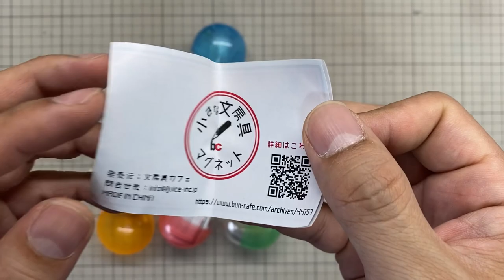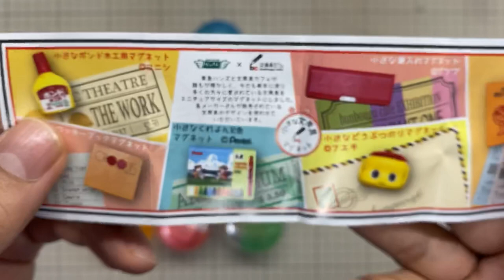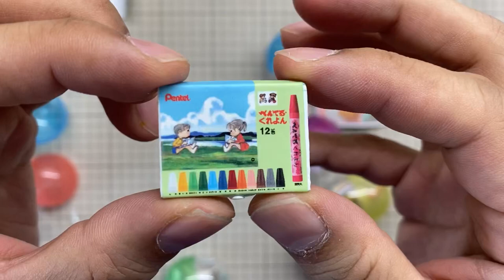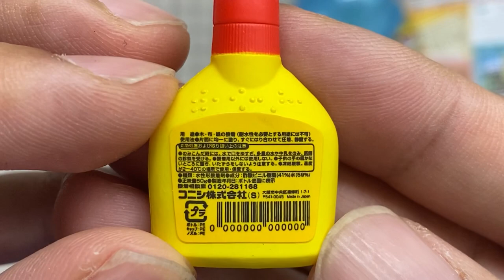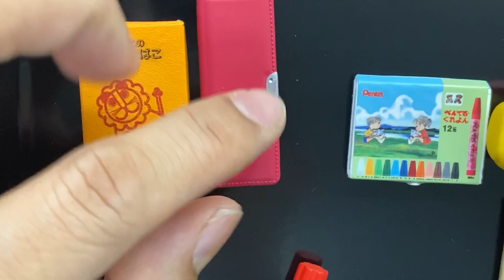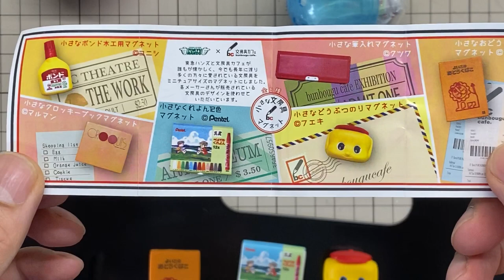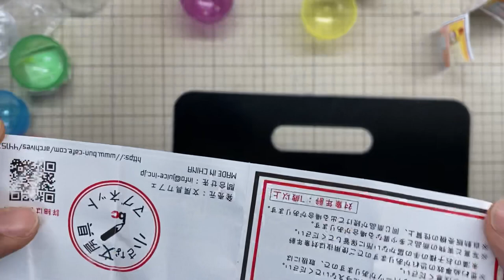東急ハンズ×文房具カフェ 「ちいさな文房具マグネット」ガチャ回してきました。【プレゼントあり！】【文具のとびら】#111【文具王の文房具紹介】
東急ハンズ×文房具カフェ「小さな文房具マグネット第２弾」

コニシ　ボンド木工用
マルマン　クロッキーブック
ぺんてる　くれよん
クツワ　マグネット筆入
フエキ　どうぶつのり
デビカ　よいこのおどうぐばこ

プレゼント希望の方は、このチャンネルを登録して、
下記のフォームよりご応募ください。
応募の締め切りは、2019/11/11。

なお、検索用テキスト作成などお手伝いいただける方がもしいらっしゃったらそれも
このフォームからご連絡ください。宜しくお願いいたします。